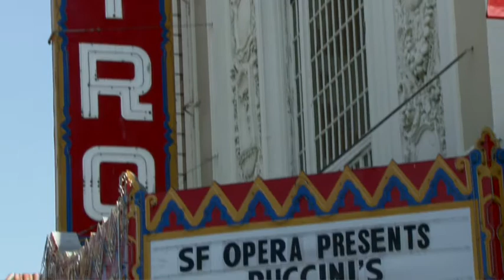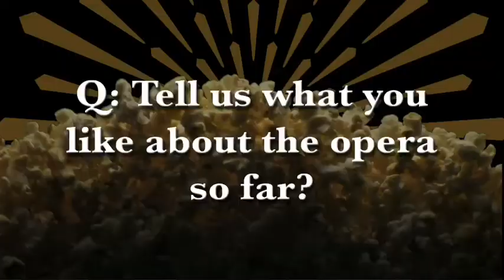Opera at the Movies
Interviews with children at San Francisco Opera's Theatrical Release of Madama Butterfly.

Madame Butterfly

Libretto by Giuseppe Giacosa and Luigi Illica
PRODUCTION NEW TO SAN FRANCISCO OPERA

 Puccini's heartbreaking tale of innocence, betrayal and sacrifice returns in a bold and beautiful production by Jun Kaneko, designer of San Francisco Opera's dazzling production of The Magic Flute (2012). Patricia Racette, "who can rightly stand among the great Butterflies of her era" (Opera News), heads a superb cast including Elizabeth DeShong, acclaimed by The New York Times for her "rich, nuanced portrayal" of Butterfly's maid Suzuki; Brian Jagde, who "supplied what so many other tenors on today’s main stage lack: soul" (San Francisco Classical Voice); and Brian Mulligan, a baritone with a "rich, secure" voice who is "capable of sensitivity and musicality in perfectly executed moments" (The New York Times). "The visual component of this production is so compelling, and so intelligent, that it lifts this opera to a new level" (Toronto Globe and Mail).

For a complete listing of all Madame Butterfly performances at San Francisco Opera, visit our online performance archive.